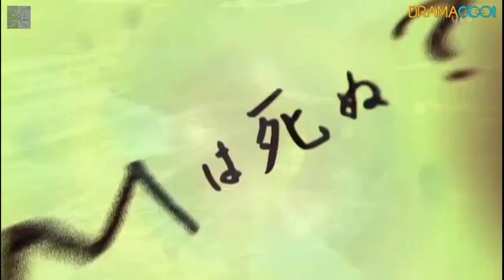Kidnapped {little hurt scenes x22} × Nakayama Yuma × Yamada Ryosuke ×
Little scenes from dramas that I had to rewind and watch again! Adding these little clips hoping that you enjoy them too! ❤ The troubled and emotional relationship of two brothers; one who murdered for his little brother only to have the child repress that dark memory, and one who idolized his older brother only to become his pawn as his older brother spirals down a murderer's twisted path.

Drama: Name in Comments Episode: 2
Song: Brother, Kodaline